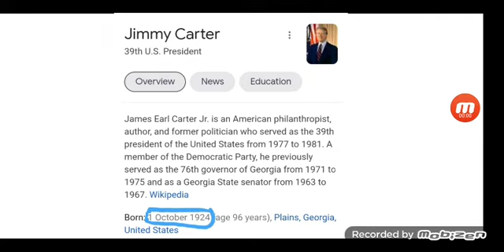5 Days Until Jimmy Carter's 97th Birthday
Jimmy Carter Will Turn 97 Next Month, Which Is 1 October 2021, Jimmy Carter Was Born On 1 October 1924, He Is The Oldest Living US President Ever.